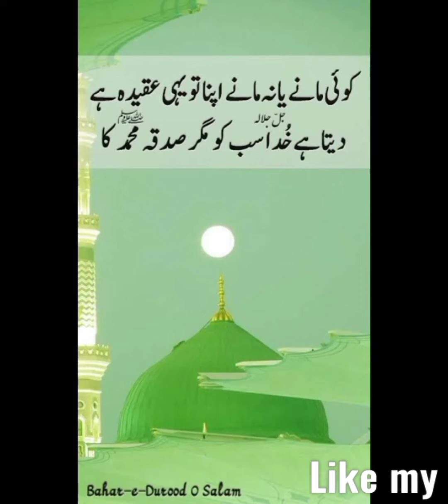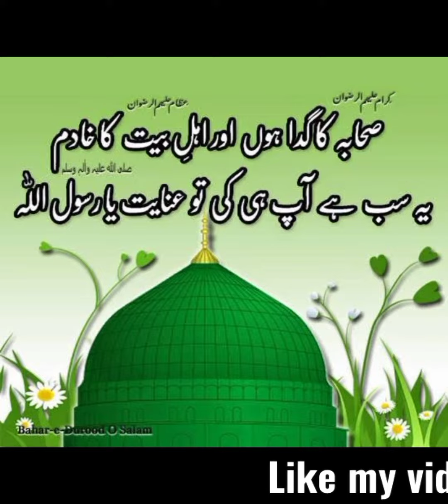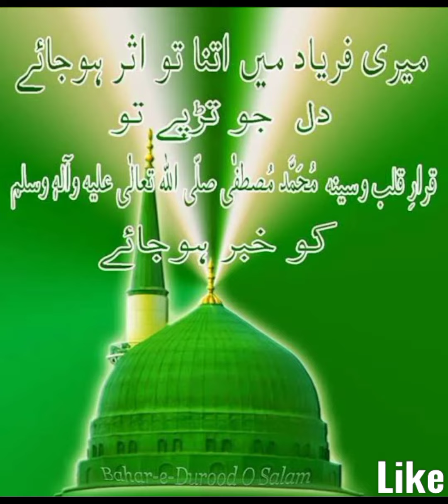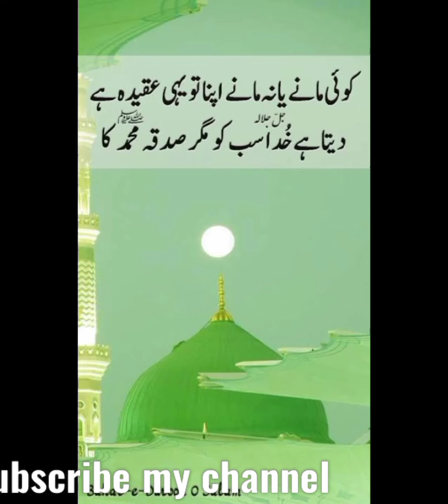Heart touching Naat e Rasool# Naat صلی االلہ علیہ وآلہ وسلم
Naat Sharif Is ba barkat mahina ma . Meri Tarf sy Tuhfa e aqeedat ba Hazoor e Sarwar e kainat (S.A.A.W)
Nazrana e aqeedat
naat-e-rasool-e-maqbool
naat 2022
top naat,
new naat,
naat,
heart touching naat
islamic information naat
islamic releases naats
heart touching naat e rasool